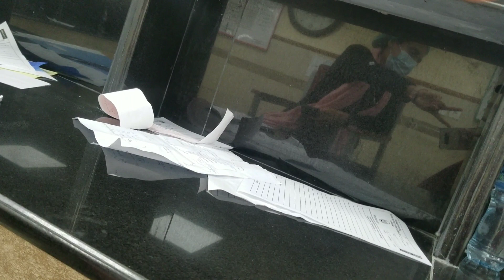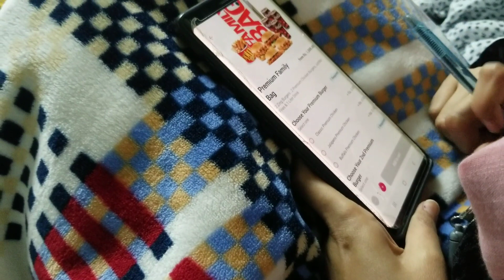Last Surgical Emergency Call | Housejob In PIMS